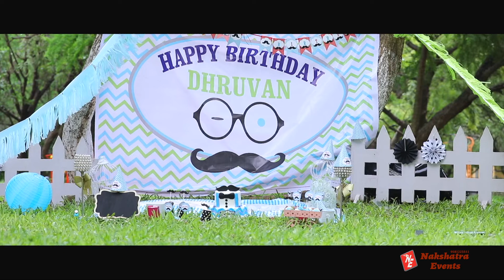Little Man Mustache Pre Shoot @ Dhruvan By Nakshatra Events-9581223311.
Dashing Little Man baby shower and boy birthday party theme will make your celebration one-of-a-kind. Trendy, hip and so much fun, a Dashing Little Man party is a unique way to celebrate a little boy - your guests will love these mustache and bow tie party ideas. The perfect baby shower idea for boys, this a party theme everyone will love.